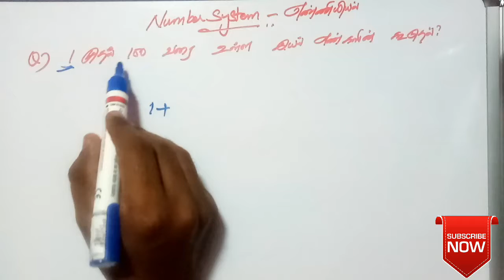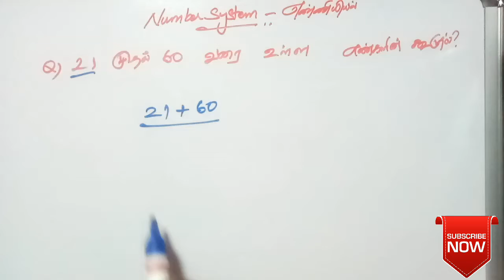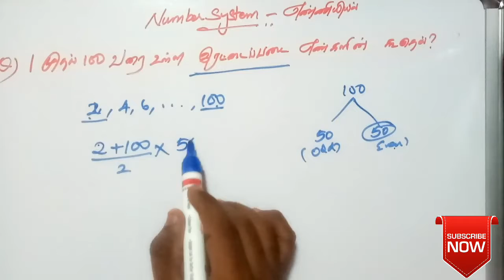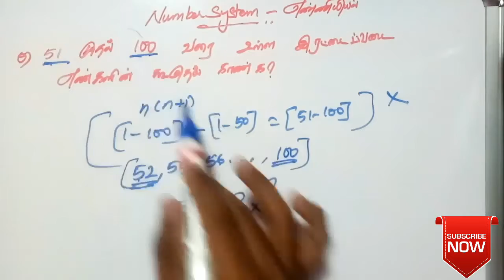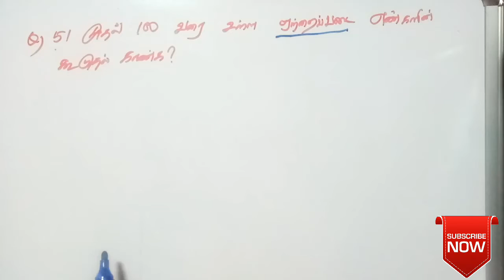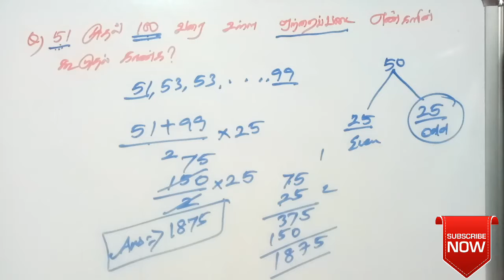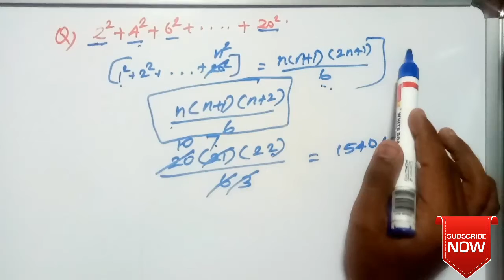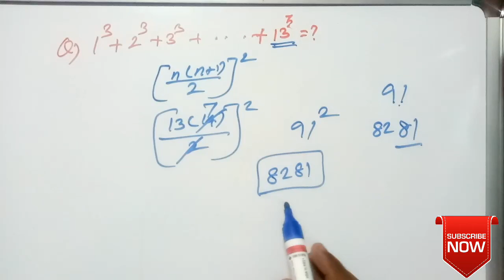Number system shortcut tricks in tamil | Number system tricks for TNPSC | RRB | SSC | BANKING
Hello Friends..

Mathematical Problems may be hard but when you know this simple tricks you can calculate those problems in just few seconds..

வணக்கம் நண்பர்களே ..
கணித கேள்விகள் கடினமாக இருக்கலாம் ஆனால் இந்த எளிய தந்திரங்களை நீங்கள் அறிந்தால் சில நொடிகளில் அந்த வினாவிற்கு விடையை கணக்கிடலாம் ...

💥Tnpsc old question maths -2020

number system in tamil | number system in tamil tnpsc | number system in tamil rrb ntpc |
 number system in tamil tnpsc shortcut |
number system in tamil pdf | number system tricks in tamil | number system shortcut tricks in tamil